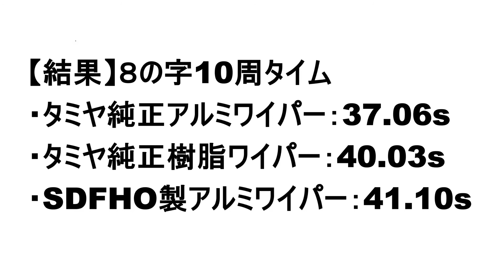【ラジコン】TT02用 格安 アルミワイパー 8の字比較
Amazonで格安¥1000以下で購入したTT02用アルミステリングワイパー（中国SDFHO製）の8の字タイム比較をしてみました。

[訂正]
動画内のラップタイム表記は小数点以下は、正しい表記ではありませんでした。
(カウンターは、0.30で1秒換算のカウンターで、そのまま使えませんでした)
正しくは、

●タミヤ純正アルミワイパー:37.20秒
●タミヤ純正樹脂ワイパー:40.10秒
●格安アルミワイパー（SDFHO製）:41.33秒

でした。秒数は変わらないので、大勢に影響はありませんが。

ワイパー以外の他の条件が一部同じではなく、運転者のレベルも低いので、参考程度にご覧ください。

↓SDFHO製ステアリングワイパーの過去紹介動画
【ラジコン】TT02用　Amazon格安 アルミステアリングワイパー　SDFHO製

↓無料AI音声合成ソフト「CoeFont STUDIO」